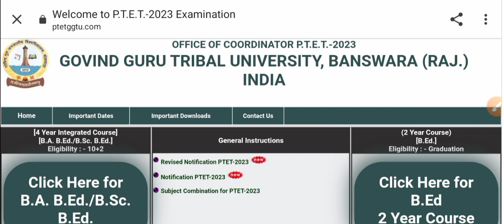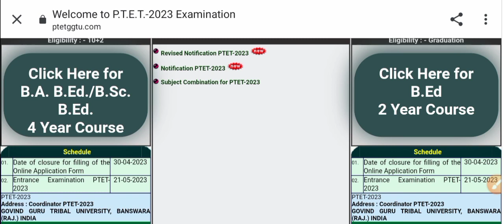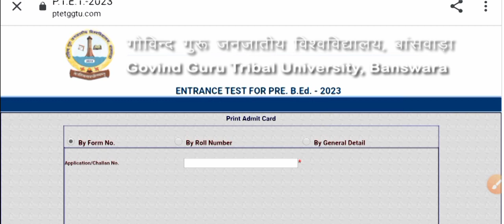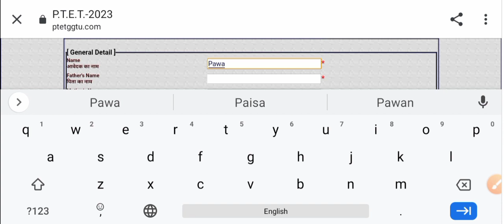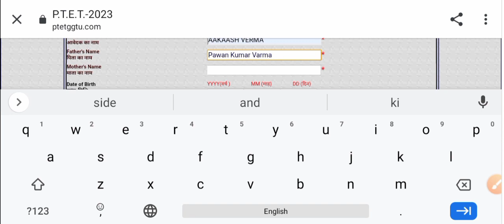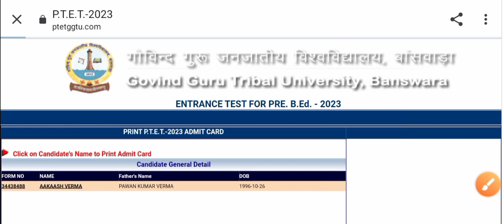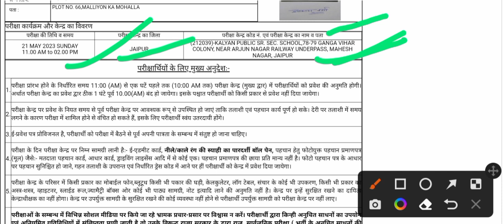PTET Admit Card 2023 | राजस्थान PTET 2023 के एडमिट कार्ड जारी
PTET Admit Card kaise download Karen
How To Download PTET Admit Card 2023

PTET Download Admit Card Link